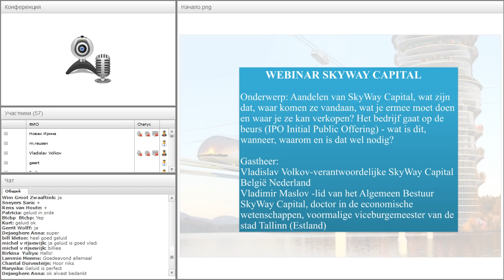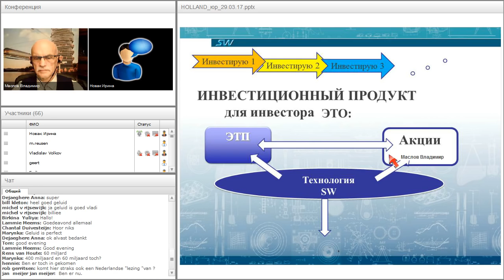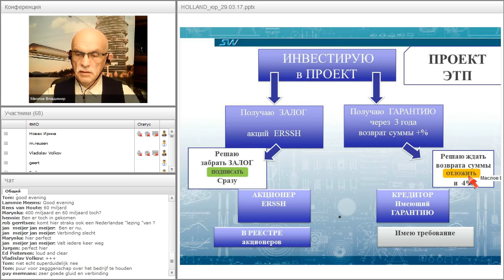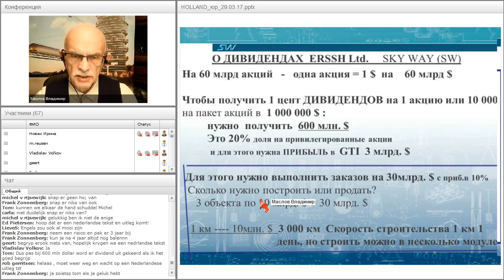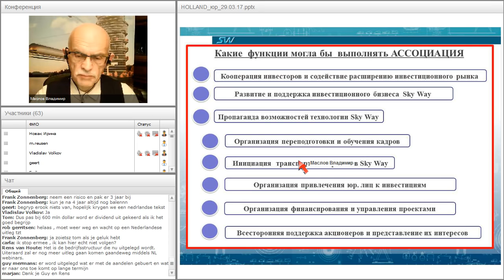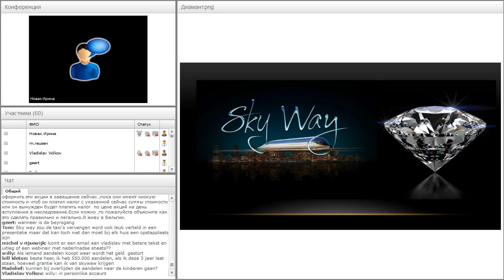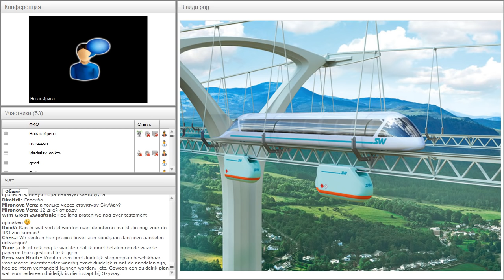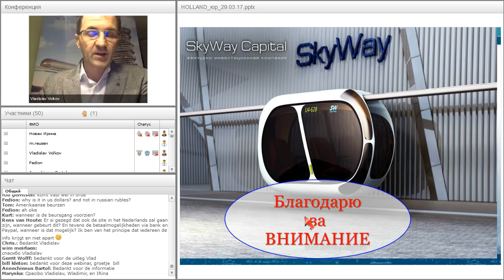Вебинар от 29.03.2017. Презентация SkyWay Capital. Бельгия.